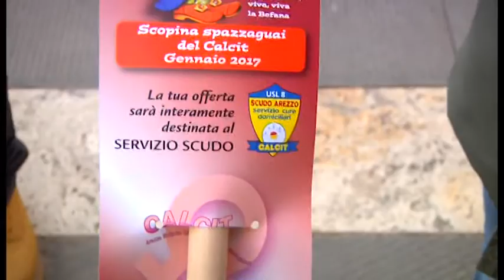Dolci o carbone? Gli aretini nei panni della Befana